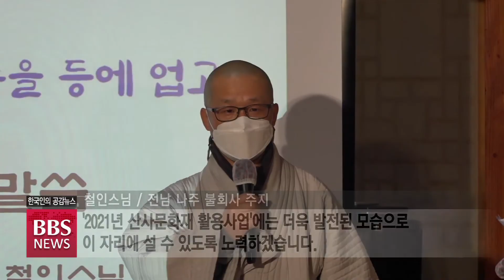[BBS뉴스] 나주 불회사, 지역민 위한 색다른 문화체험으로 힐링 제공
'천년고찰' 전남 나주 불회사가 '코로나19' 로 지친 시·도민들에게 위로와 힐링의 시간을 선사했습니다.

'호랑이는 석장승을 등에 업고'라는 주제로 진행된 산사문화재는 전통산사 문화재 활용사업 일환으로 경내 대양루에서 펼쳐졌습니다.

만트라 가수 문수진 씨의 불교명상과 가야금 연주, 판소리 등 국악 한마당으로 꾸며진 이번 행사는 출연자와 진행자만 참석한 가운데 유튜브 생중계로 진행됐습니다.

[철인 스님 / 전남 나주 '불회사' 주지]
"'2020년 산사문화재 활용사업'을 진행하면서 예기치 못한 코로나 사태로 인해 계획대로 진행되지 못하고, 참 어려움이 많았습니다. 그러나 현 상황에 적응하면서 오늘에 이르게 된 것 같습니다. 그리고 내년에도 있을 '2021년 산사문화재 활용사업'에는 더욱 발전된 모습으로 이 자리에 설 수 있도록 노력하겠습니다."

불회사는 지난 3월부터 연극과 문학, 탱화와 다도, 공예체험 등을 진행하며, 불자는 물론 지역민들에게 색다른 문화체험 기회를 제공했습니다